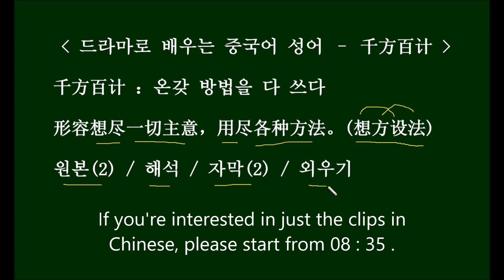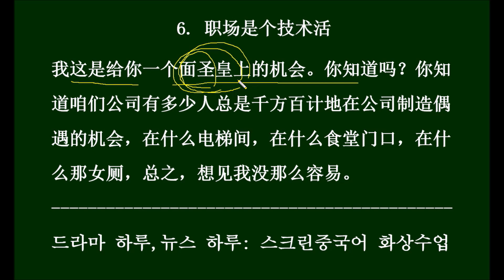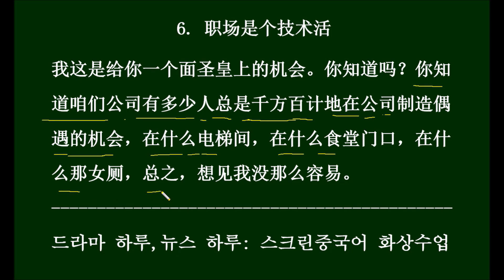[중국드라마로 배우는 성어 千方百计] HSK Words You Can Learn From Chinese Dramas 中国ドラマの台詞で学ぶHSK単語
HSK 6, 7급 정도 실력의 수강생을 대상으로 하는
7명 정원의 참여형 중국어회화 수업입니다.

중국어 뉴스 학습자료를 별도로 판매하기도 합니다.

1. 半是蜜糖半是伤
你抬高我的房价，让我无处可去，千方百计让我住进你安排好的房子。
nǐ táigāo wǒde fángjià， ràngwǒ wúchùkěqù， qiānfāngbǎijì ràngwǒ zhùjìn nǐ ānpáihǎode fángzi。
당신이 내 집값을 올려서 날 갈 곳이 없게 만들어놓고, 온갖 방법을 다 써서 날 당신이 이미 마련해놓은 집으로 들어가서 살게 하려는 거잖아.

2. 眼里余光都是你
不行，不行，你不能去找她。 / 你为什么老拦着我啊，你 你千方百计阻拦我去找毕晓然，是不是有什么阴谋？
bùxíng， bùxíng， nǐ bùnéng qù zhǎotā。 / nǐ wèishénme lǎolánzhewǒ ya， nǐ  nǐ qiānfāng bǎijì zǔlánwǒ qù zhǎo bìxiǎorán， shìbushì yǒu shénme yīnmóu？
안돼, 안돼, 넌 그녀를 찾아가서는 안돼. / 너 왜 맨날 날 막아? 너 온갖 방법을 다 써서 내가 삐샤오란을 찾아가는 걸 막는데, 혹시 무슨 음모가 있는 거 아냐?

3. 半是蜜糖半是伤
是林泰墨，他应该是觉得，江君千方百计进MH是为了调查她父亲的事，所以才对她下手。
shì líntàimò， tā yīnggāi shì juéde， jiāngjūn qiānfāngbǎijì jìn MH shì wèile diàochá tā fùqinde shì， suǒyǐ cái duì tā xiàshǒu。
린타이모어가 그랬을 거야, 그는 분명, 쟝쥔이 어떻게든 MH에 들어오려고 하는 게 자기 아버지 일을 조사하기 위해서라고 생각할 테니까, 그래서 그녀에게 손을 쓴 거지.

4. 半是蜜糖半是伤
我说你长没长心哪，你是不(是)觉得你千方百计地把她圈在身边，她就能反应过来你喜欢她呀？ / 不应该是这样的吗？ / 天真。
wǒshuō nǐ zhǎngméizhǎngxīn na， nǐ shìbu(shì) juéde nǐ qiānfāngbǎijìde bǎ tā quānzài shēnbiān， tā jiù néng fǎnyìngguòlai nǐ xǐhuān tā ya？ / bùyīnggāi shì zhèyàngde ma？ / tiānzhēn。
너 철은 언제 드냐? 너 혹시 네가 온갖 방법을 다 써서 그녀를 네 옆에 묶어두면, 그녀가 네가 자기를 좋아한다는 걸 알아차릴 거라고 생각하는 거야? / 당연히 그렇지 않나? / 순진하기는.

5. 职场是个技术活
她这人脑子活，只要她出招，一定能帮迪欧赢得商业利益，你要千方百计地阻止她。 / 这，这有点难。
tā zhèrén nǎozi huó， zhǐ yào tā chūzhāo， yídìng néng bāng dí'ōu yíngdé shāngyè lìyì， nǐ yào qiānfāngbǎijìde zǔzhǐ tā。 / zhè，zhè yǒudiǎn nán。
그녀는 머리가 잘 돌아가서, 그녀가 아이디어를 내기만 하면, 분명 디어우에게 상업이윤을 가져다줄 거야. 자네는 무슨 수를 써서라도 그녀를 막아야 해. / 그건 좀 어렵습니다.

6. 职场是个技术活
我这是给你一个面圣皇上的机会。你知道吗？你知道咱们公司有多少人总是千方百计地在公司制造偶遇的机会，在什么电梯间，在什么食堂门口，在什么那女厕，总之，想见我没那么容易。
wǒ zhè shì gěi(jǐ) nǐ yī gè miàn shèng huáng shàng de(dí) jī huì(kuài)。 nǐ zhī dào ma？ nǐ zhī dào zán mén gōng sī yǒu duō shǎo rén zǒng shì qiān fāng bǎi jì dì zài gōng sī zhì zào ǒu yù de(dí) jī huì(kuài)， zài shén(shí) me(yāo) diàn tī jiān， zài shén(shí) me(yāo) shí táng mén kǒu， zài shén(shí) me(yāo) nà nǚ cè， zǒng zhī， xiǎng jiàn(xiàn) wǒ méi(mò) nà me(yāo) róng yì。
내가 지금 자네에게 황제를 만날 기회를 주는 거야, 알기나 해? 자네 아나, 얼마나 많은 사람들이 언제나 온갖 방법을 다 써가면서 회사에서 우연한 기회를 만들려고 애쓰는지? 엘리베이터나 구내식당이나 여자화장실에서까지, 어쨌든, 나 한 번 만나고 싶어도 그렇게 쉽지 않다고.